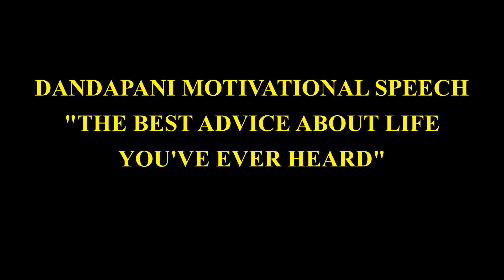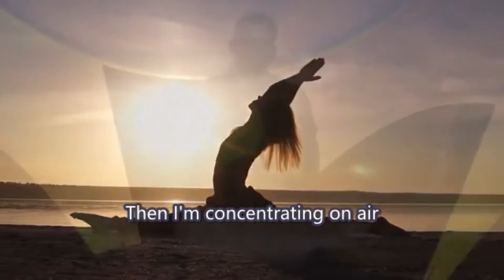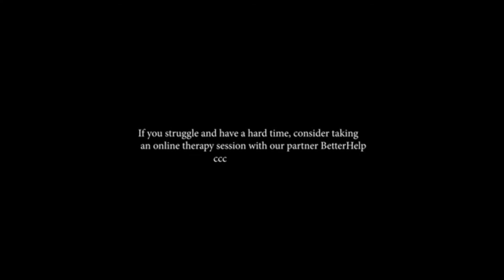ADVICE IN LIFE THAT MANY OF US CAN RELATE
Whoever is listening and reading this, I hope that You can relate in this speech and be motivated.